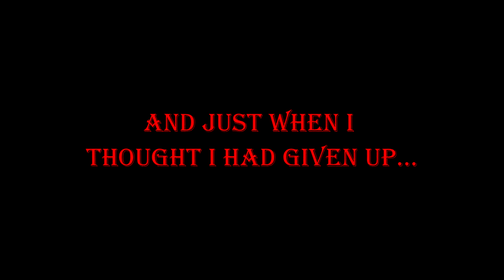A1 SOLO (w/ a side of rage) | GTFO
I F***ING DID IT YEEEEEEEEEEEEEEEEEEE

man that sucked, surely I'll never solo play again...

Likes, comments, and subs are always appreciated. Lets me know that you guys enjoy what you see!!

As usual, all of the contents in this video that I do not own (which is pretty much everything) belong to their respected owners.